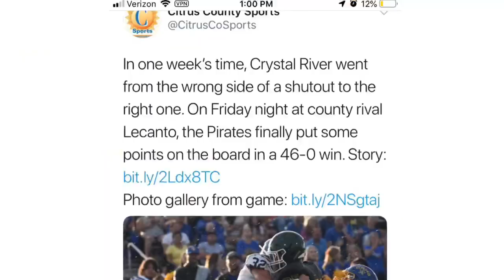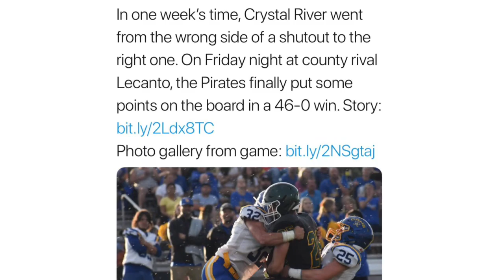The Start Of Senior Year :)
So I started senior year this year (omg so crazy) and to think I started these vlogs my sophomore year with Maggie. Anyways I know I’ve been super inconsistent with it but I want to capture senior year so I’m going to do better uploading. Anyways hope it’s a good first Vlog back from a long hiatus ! :)